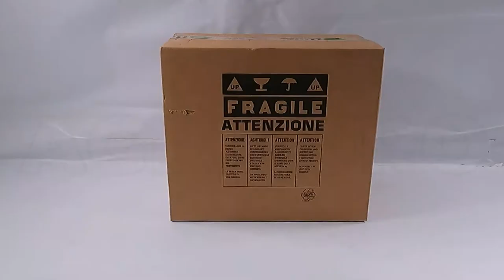Montagevideo Elektrischer Fleischwolf FIMAR TC12S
In diesem Video zeigen wir Ihnen, wie der Elektrischer Fleischwolf FIMAR TC12S - abnehmbare Schneideeinheit aus Edelstahl - dreiphasig - 400V / 1,0 PS montiert wird.
Elektrischer Fleischwolf FIMAR TC12S.
Dieses Gerät ist auf einem Tisch zu verwenden
Der Trichter, die abnehmbare Schneideeinheit und die Elemente, die mit dem Fleisch in Kontakt kommen, sind vollständig aus Edelstahl AISI 304 gefertigt.
Das Gehäuse besteht vollständig aus poliertem Aluminium, das einen hohen Schutz gewährleistet.
Schneideeinheit abnehmbar
Stundenleistung von ~160Kg/h, welche diesen Fleischwolf für den professionellen Einsatz geeignet macht. Das schlichte und funktionelle Design ist sehr schön und macht das Gerät leicht zu reinigen.
Stößel aus lebensmitteltauglichem Kunststoff
Ausgestattet mit einem elektrischen Dreiphasen-Asynchronmotor 750W der mit 400V betrieben wird.
Die abnehmbare Schneideeinheit ermöglicht es, durch Abschrauben des Knopfes an der Seite des Geräts den gesamten Block aus Schnecke, Messer und Lochscheibe zu entfernen.
Die Leitung, die das Fleisch vom Trichter zu diesem Block bringt, bleibt jedoch am Gehäuse der Maschine befestigt und muss im Gegensatz zu Maschinen mit abnehmbarer Einheit separat gereinigt werden.